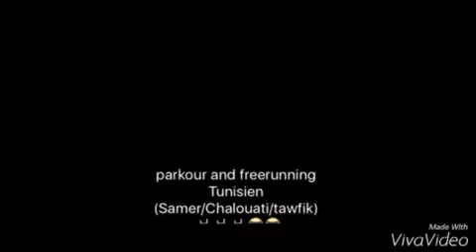Parkour and freerunning tunisien